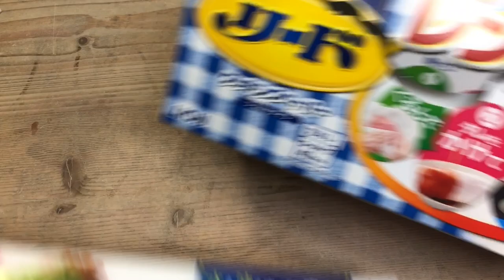How to 不織布染め・dye with nonwoven fabric(陶芸・japanese pottery)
このチャンネルでは私の陶芸活動の中で取得したもの、見聞きしたもの、経験した技法などを紹介しています。
趣味で陶芸制作を楽しんでいる方へのヒントとなれれば幸いです。

私の作家活動に直結している動画については
別のチャンネルで紹介していますのでそちらもご覧ください。